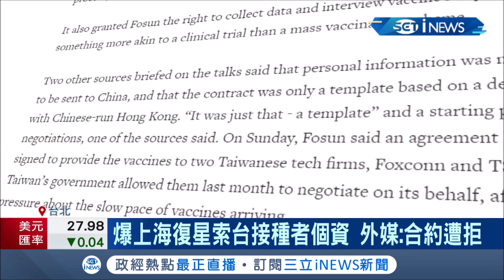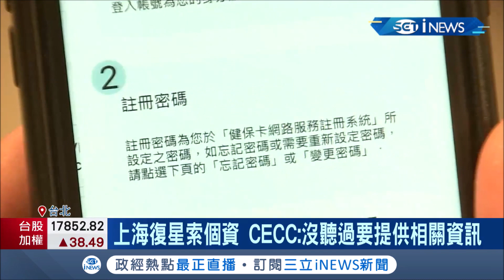台積電.鴻海取得1000萬劑疫苗！曝上海復星合約曾索"接種者個資"...醫師:研究機構等才會需要 不該由"代理商"索取│記者 莊惠琪 蕭宇志│【台灣要聞。先知道】20210713│三立iNEWS